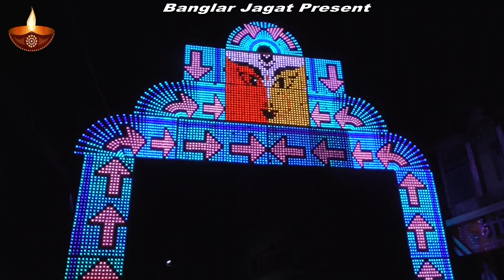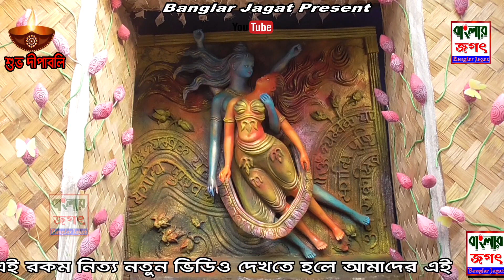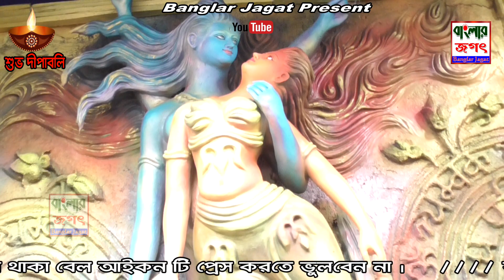শুভ দীপাবলি //Kali Pujo2019//Arambagh//Renbo Club//Banglar Jagat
Presented By - Banglar Jagat
Kali Pujo 2019
Arambagh Kali Pujo
Happy DIWALI
SUBHO DIPABOLI